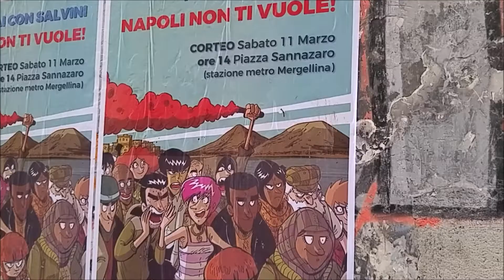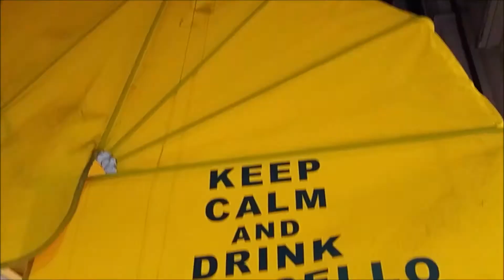Vedi NAPOLI e diventi IULIAN SAFARI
Tra il 7 ed il 10 marzo 2017 sono stato a Tivoli, a Napoli e a Caserta.
Lo pseudonimo è ovviamente un tributo a Human Safari, non c'è nessuna intenzione di copia.

Vedi NAPOLI e poi MANGI • Post-Montelago Pt.2 [VLOG ESTATE 2016]
Street food a NAPOLI... INSIEME A VOI!
NAPOLI STREET FOOD A 360° [Samsung Gear 360 4K]
DA NAPOLI A MILANO IN APE!
Il miglior STREET FOOD ITALIANO (per ora)
NUN FA LA STUPIDA STASERA
LE PIZZETTE PIÚ BONE DE ROMA
STREET FOOD a ROMA
IL MIGLIOR KEBAB DI ROMA ∙ Puntata del 22 Luglio 1996
Roma, la Città Eterna in 4K
La REGGIA di CASERTA • Un Tesoro da Conservare

Napoli - Trasporti, De Luca consegna dieci nuovi bus (14.03.17)
BRAZIL TRAVEL VLOG | Selin Karagözoğlu
NAPOLi! che bella CiTTA', MA PECCATO. vlog 15/03 •SmartiS•
Vlog Napoli 4/5 marzo con la ThisAgio Crew| mattia♡
VLOG INCONTRO A NAPOLI|| Chiara Di Quarto